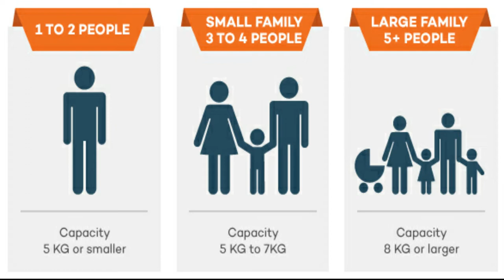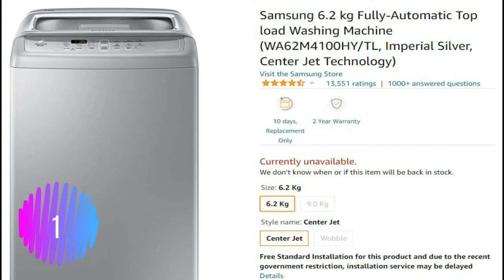Best Washing Machine in India 2021| 10 Best Washing Machine Brands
In this Video you will know 10 Best Washing Machines and their Brands In India 2021
Don't forget to read the discription for more info.

Buying A Washing Machine? here is Washing Machine Buying Guide.
Before you shortlist a wrong washing machine, here are few pointers that you should go through.

1. Semi-Automatic Or Fully Automatic Washing Machine
A fully automatic washing machine has features that soak, washes, rinses, spins, and dries clothes all in a single go. However, in a semi-automatic washing machine, the clothes have to be transferred manually into the spin after washing.

2. Front Load or Top Load Washing Machine
Front-load washing machines use lesser water and clean better. However, people who may not like to bend down while loading clothes may prefer top-loading washing machines. Wash cycles are typically longer in front-load machines, and they tend to consume more electricity as well. However, for fine clothes, front-load machines are deemed better.

3. Capacity Of The Washing Machine
Most of us want to do a load of laundry incomplete, not in installments. That is why it is imperative to determine the capacity of the washing machine we intend to buy. Depending on the number of members in your family and the load of clothes you wash each time, you can decide on choosing the right capacity. Ideally, a couple can do away with a 6-6.5 kg capacity washing machine, while a larger family may need 7-8 kg capacity.

4. Water Consumption
Fully-automatic front load machines need a constant water supply at suitable pressure and need more water than a semi-automatic machine. Moreover, you can pour water in semi-automatic machines but cannot do so in fully automatic ones. Make a wise decision considering the water supply, water type, and water pressure at your home when buying a washing machine.

5. Space
Top load washing machines are compact and light to move as compared to front-load washing machines. Plumbing options also need to be kept in mind.

Have a Look at Top 10 Best Washing Machines and their Brands In India for 2021

1. LG
LG aims at making your life good with it varied range of semi-automatic, fully-automatic, front-load, and top load washing machines. The latest technology, trendy looks, and excellent after-sales support are some of the features that make LG one of the best washing machine brands in India.

2. Samsung
Looks, features, performance, durability and consumers’ trust – Samsung washing machines have also launched a few models with innovative technology of artificial intelligence that claims to have reduced the wash time by half.

3. IFB
The leading brand of fully automatic washing machines in India, IFB has a very loyal consumer base that refuses to switch from the brand after generations as well. IFB has also used various modern and innovative technologies to stay on par with their competition.For fine clothes, you have the cradle wash cycle.

4. Bosch
Bosch washing machines are known for their state-of-the-art, simple, sleek and superior aesthetics and effective washing. German engineered Bosch washing machines offer both top-load and front-load washing machines.

5. Whirlpool
Catchy TV advertorials have made Whirlpool a household name. But that’s not all; Whirlpool does offer some latest washing technologies in its front-load and top-load washing machines.

6. Haier
Chinese collective multinational consumer electronics and home appliances Haier offers best in class range of dual wash, front load fully automatic, top-load fully automatic and semi-automatic washing machines in India.

7. Onida
For the budget-friendly consumer, Onida offers semi-automatic, fully automatic front-load and top load washing machines that boast of performance-based features to make washing clothes an easier chore.

8. Panasonic
Wash quality, energy efficiency, water saving, programmed wash courses double-layer doors, high end durability all can be yours at budget-friendly prices with Panasonic washing machines.

9. Godrej
Credited for introducing steel drums in washing machines in India, as a brand Godrej enjoys a brand loyalty for being an Indian brand. The fully automatic machines from Godrej make use of eco-balance technology and conform to A++ European energy efficiency standards.

10. BPL
An established leader in the field of electronics and technology, BPL washing machines boast of high quality washing experience at affordable prices.
Source:
All resources are collected from various webpages and videos. Most Of Image Courtesy of Respectfull Owners.
Image Collected from Google, Amazon & Wikipedia